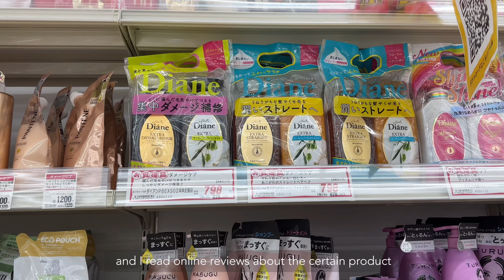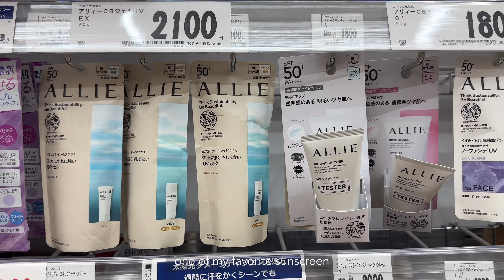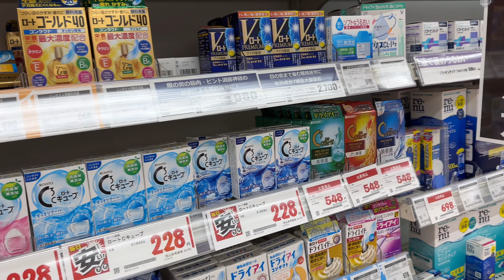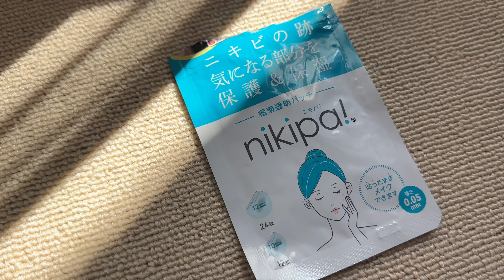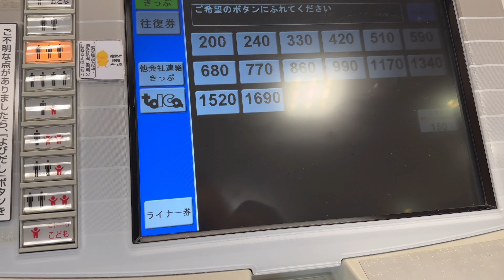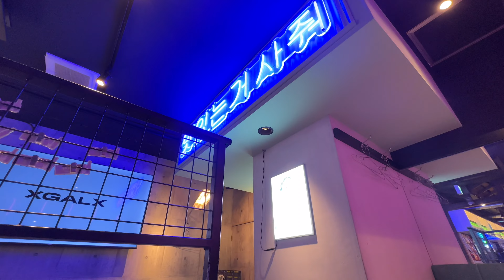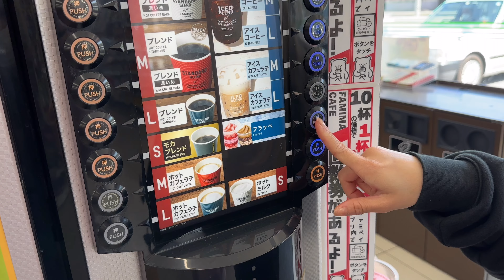🇯🇵must have japanese drugstore products, korean restaurant, japanese convenience store frappe 🧋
Today's video:
* must have drugstore items
* japanese products recommendations
* unboxing D`alba products -  new Elixir Shiseido
* korean restaurant
* night out in Japan /izakaya in Japan
* Cafe frappe of Family Mart Japan
* new hair color - white blonde milk tea
* Sakura viewing / hanami - Spring 2023 in Japan

📷 camera: iphone 14 | iphone 14 pro max | canon G7x
📱video editor app: vllo

stay safe everyone! Godbless
love love